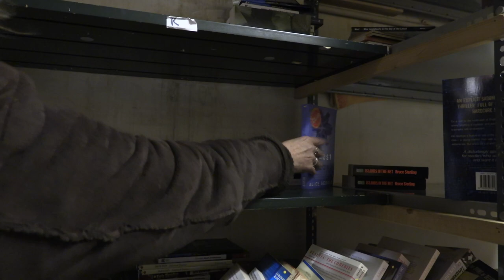October Books Human Chain Success